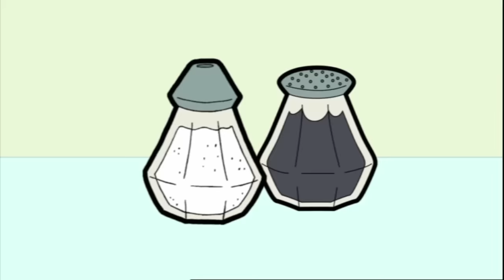Mr Bean's GIANT Laundry Pile! | Mr Bean Animated Season 1 | Funny Clips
Mr Bean has left all of the cleaning to the last minute and has to do everything in one day, will he manage to get everything done in time?